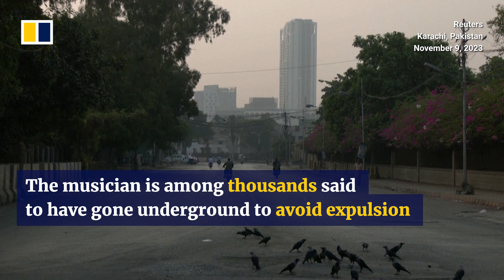Undocumented Afghans go into hiding in Pakistan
Many Afghan refugees living in Pakistan have gone into hiding since Pakistan began deporting undocumented migrants on November 1, 2023. Thousands of refugees have started returning to Afghanistan, but thousands more reportedly are desperate to avoid expulsion, saying they fear persecution back home.